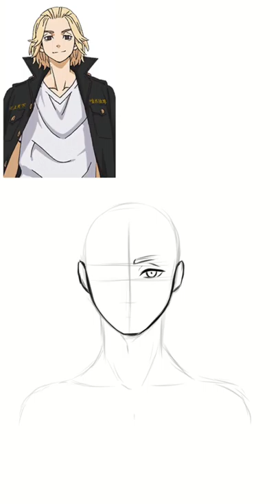Drawing Sano Manjiro Mikey With my Drawing Style - Tokyo Revengers